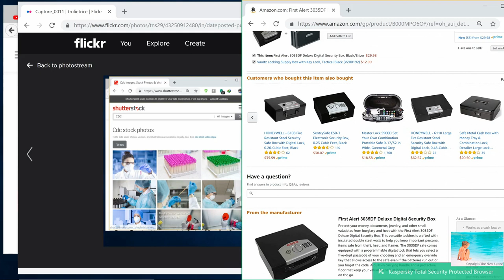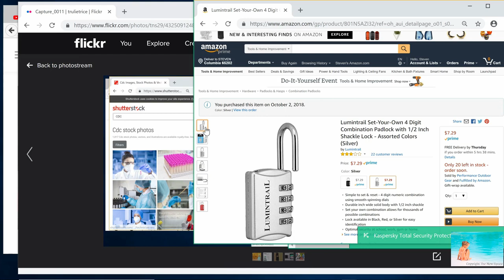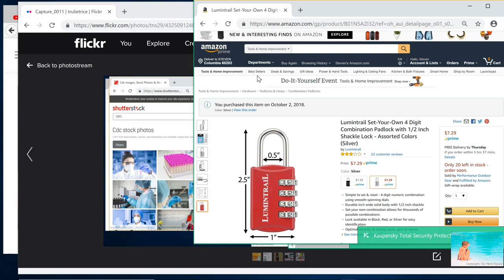CDC Lockdown Test - The New Space Corporation